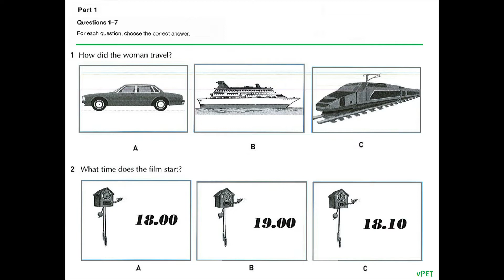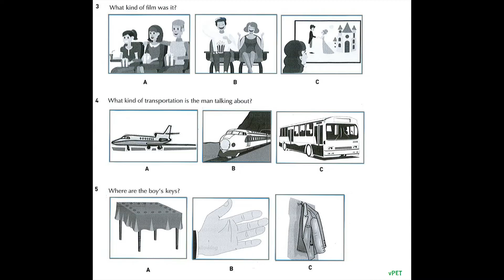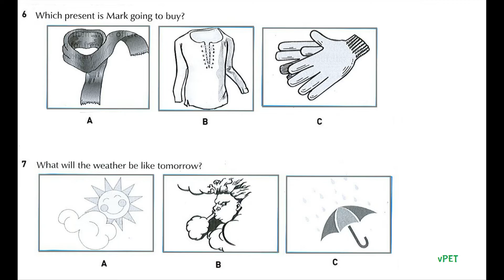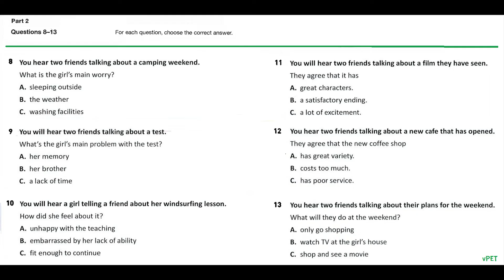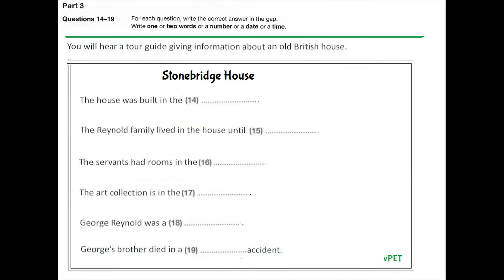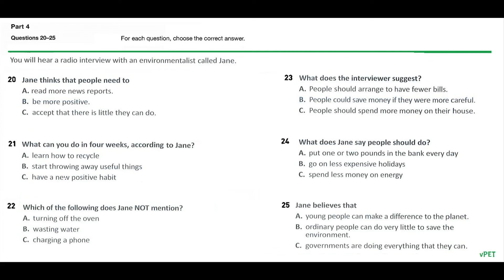B1 Preliminary (PET) Listening Test 16 with answers (new format)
B1 Preliminary (PET) Listening Test 16 with answers helps you practise listening skills for Cambridge B1 Preliminary (PET) Listening Test New Format from 2020.

The B1 Preliminary Listening paper has 4 parts, 25 questions, around 30 minutes.

Score 1 point for each correct answer.

+ Part 1 (Multiple choice) - Identify key information in seven short monologues or dialogues and choose the correct visual. (7 questions)

+ Part 2 (Multiple choice)- Listen to six short dialogues and understand the gist of each.

+ Part 3 (Gap fill) - Listen to a monologue and complete six gaps.

+ Part 4 (Multiple choice) - Listen to an interview for a detailed understanding of meaning and to identify attitudes and opinions. (6 questions)

How to prepare for the B1 Listening test